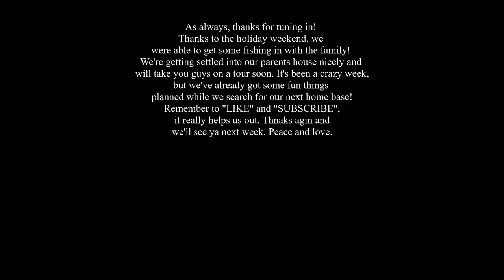FAMILY BOAT DAY |CATCH CLEAN & COOK| JACK CREVALLE {EP #034}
Thanks to the holiday weekend, we were able to get out on the water to have a family boating/fishing day! We've had a crazy couple of weeks so it was nice to have a day to decompress and "Slow our Roll" haha. We took the boat out of the Daytona Beach area and cruised down the intracoastal towards New Smyrna. The day was filled with relaxing on islands just to ourselves and fish on the line! One thing we know how to great is enjoy a day off. We ended the day by cooking up the Jack and Catfish we caught using some egg wash, flour and some hot oil. It was the perfect day to prep for a great holiday weekend ahead! As always, thanks so much for tuning in. We'll see ya back here soon. Peace and love.